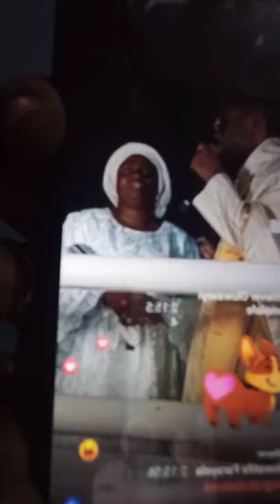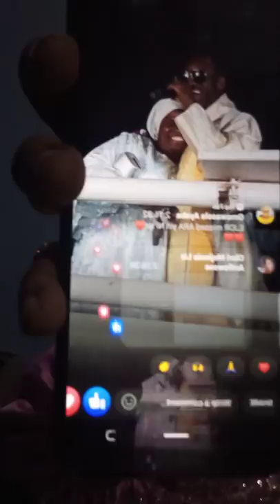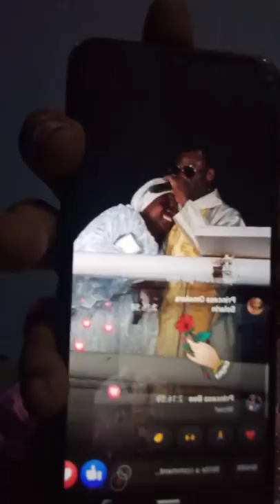Oro baba kasali ati iyawo won ati dolapo awosika